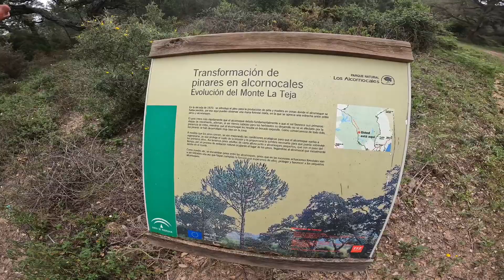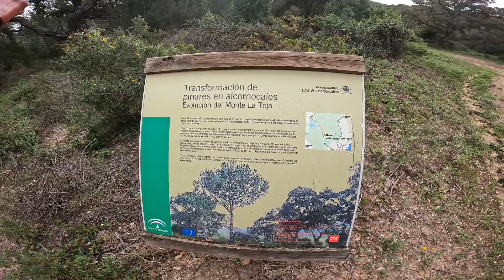Sierra Montecoche, Los Barrios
Ruta circular desde Castellar de la Frontera pasando por:
- Refugio del pino (6.4 km)
- Mirador de Mogea Luenga (11.9 km)
- Fuente en Garganta del Cura (13.1 km)

Para llegar a este sendero hay que tomar la salida 70 de la A-381 (Jerez-Los Barrios), el camino de servicio nos dejará en el inicio del sendero.
Esta ruta se inicia en el sendero del Monte de la Teja en el Parque Natural de los Alcornocales.
Comenzamos subiendo por el Sendero de la Teja hasta alcanzar el cortafuego que nos llevará cresteando por las cotas superiores de la Sierra de Montecoche. Llegaremos a una torre forestal y alcanzaremos la cima en el V.G. de Montecoche (563 m.) Hay bonitas panorámicas en ambas vertientes, pudiendo divisar en la vertiente norte la Sierra del Aljibe y sus sierras circundantes, los Embalses del Barbate y del Guadarranque, y el Castillo de Castellar. En la vertiente sur veremos el Peñón de Gibraltar, la Bahía de Algeciras, el Embalse de Charco Redondo y las Sierras de Luna, del Niño, Blanquilla, Sequilla….
Descendemos por un cortafuegos hasta que llegamos al carril para girar a la izquierda para continuar con la ruta. Vemos una cueva muy bonita donde nos paramos a comer algo y reponer fuerzas.
Después decidimos no seguir por el carril y descendemos campo a través por un bosque de alcornoques donde reina el silencia y sólo se escuchan los pájaros. Vemos un arroyo y una pequeña chorrera que lleva algo de agua por las últimas lluvias.
Cruzamos el arroyo, subimos una pequeña pendiente para continuar caminando por un sendero marcado en un bosque de pinos.
Llegamos a un carril y vemos la cueva de la Golondrina y otra cueva justo debajo con un murete de piedra.
Continuamos por el carril hasta llegar a la buitrera. Este tramo es el más complicado de la ruta y la hicimos para profundizar más en las cuevas y abrigos del Tajo de la Lata.
En este tramo tenemos que andar campo a través con sólo algunos senderos marcados por lo que hace falta uso de GPS y buena orientación.
Esta parte de la ruta es muy interesante porque hay muchas cuevas, abrigos y formaciones rocosas caprichosas que los diferentes factores climatológicos han ido formando con el paso del tiempo como por ejemplo arcos de piedra.
Por fin llegamos al carril el cual seguimos sin problema siempre con vistas al embalse de Charco Redondo.
Llegamos al mirador Mogea Luenga donde descansamos un poco para reponer fuerzas.
Seguimos por el mismo carril y llegamos a la fuente de la Garganta del Cura.
A unos metros, giramos a la derecha para tomar otro carril diferente para volver al punto de inicio de la ruta.
La intención es llegar a un arco de piedra arenisca muy bonito aunque el acceso es un poco complicado por lo que hay que gastar cuidado.
Seguimos por el carril y siguiendo el GPS se llega al punto de inicio sin problema.